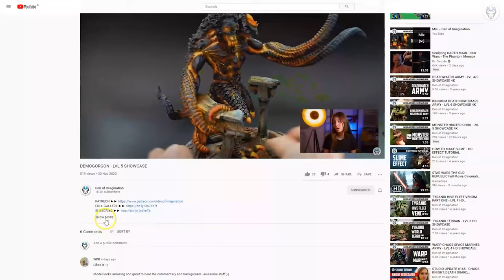IMPERIAL KNIGHTS - LVL 5 MINIATURE SHOWCASE 4K